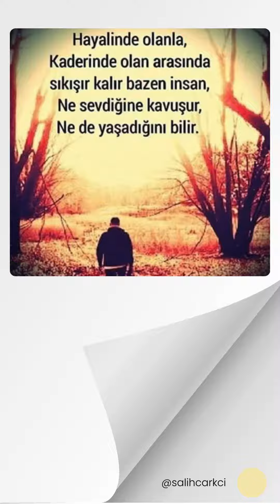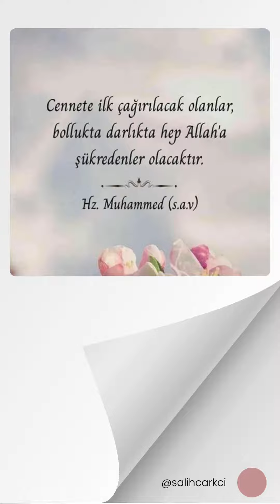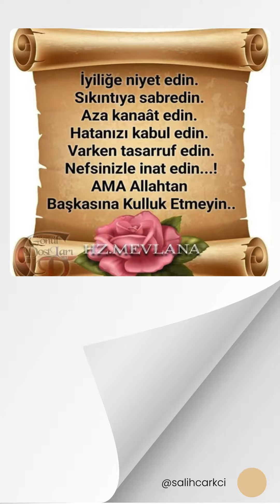Ünlü Düşünürlerin Özlü Sözleri - S187